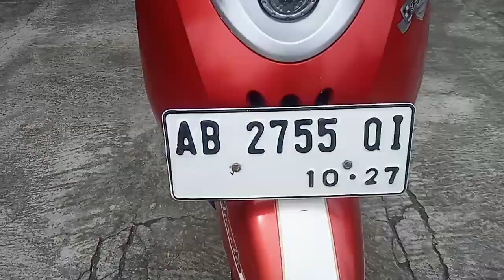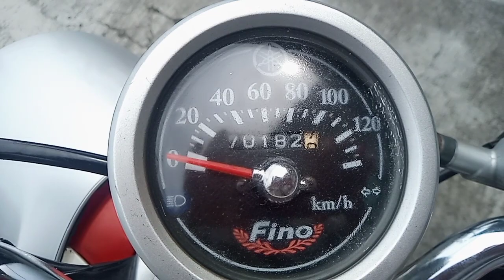Murih, hanya 6,8jt,yamaha mio fino karbu tahun 2012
Yamaha fino karbu, tahun 2012,plat ab kota, surat lengkap, pajak hidup bln 10,plat 2017,harga 6,8jt,wa 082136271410, lokasi maguwoharjo Yogyakarta